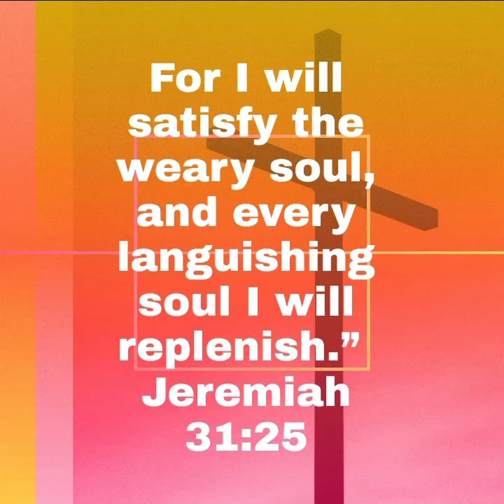Jeremiah 31:25 - Bible Verse of the Day : March 5, 2022 | English & Tagalog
Jeremias 31:25 - Bible Verse of the Day : March 5, 2022 | English & Tagalog